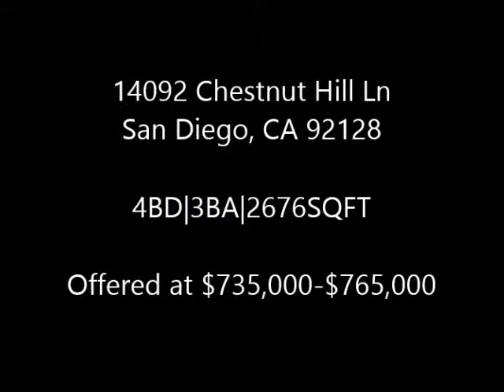14092 Chestnut Hill Ln, San Diego, CA 92128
Rarely available Carmel Mountain Ranch home with over-sized lot at the back of a quiet cul-de-sac. Very private, large backyard with greenbelt behind. Extra room downstairs would make a great den, playroom, etc! Light & bright, eat-in kitchen with walk-in pantry, dual pane windows throughout, jack-n-jill bathroom upstairs, 3-car garage, lots of storage space, and much more. Tons of potential. Located in Poway Unified School District! Don't miss this opportunity!